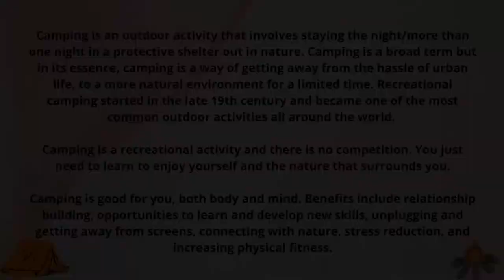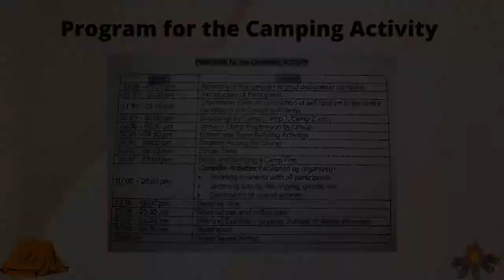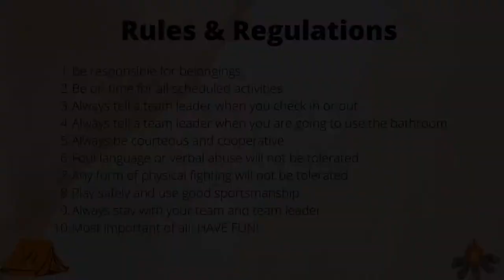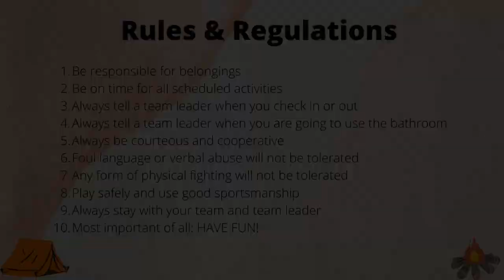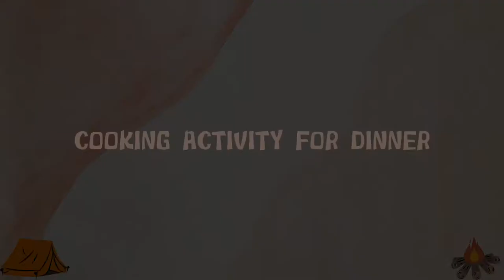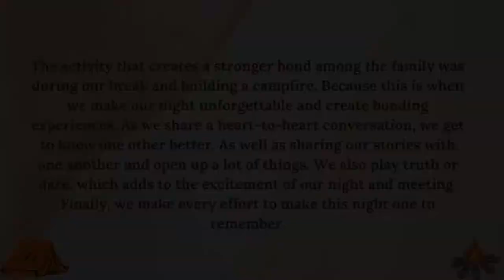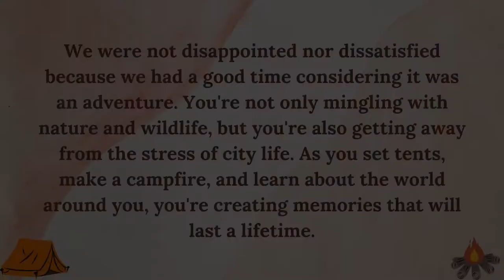FRONTCOUNTRY CAMPING VLOG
Frontcountry camping is sometimes known as vehicle camping because you may get to the campgrounds by driving. The majority of these campgrounds offer running water and modern restrooms.